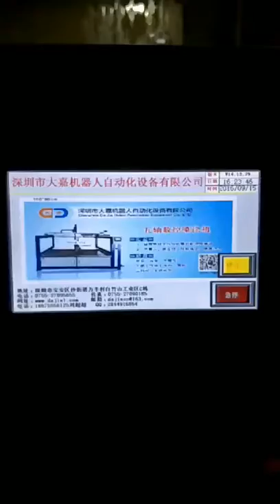car parts spray painting machine from shenzhen dajia Robot machine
Shenzhen Dajia Robot Automation Equipment Co., Ltd.was located in shenzhen China and our main products are  |Automatic spray line|1 to 9 Axis reciprocating automatic spray painting machine| spray painting robot| any feedback please contact me